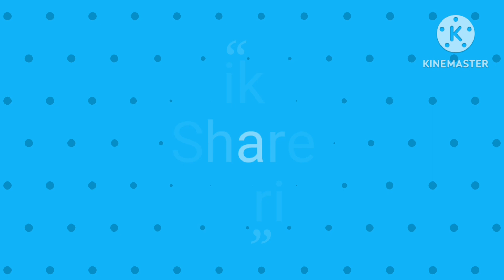How to draw Makar sankranti poster/how to draw kite/kite festival India